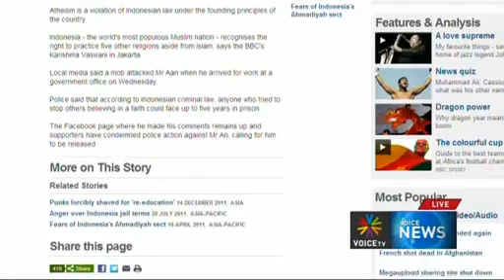อินโดนีเซียจับกุมตัวชายวัย 31 ฐานไม่เชื่อว่าพระเจ้ามีจริง Voice TV